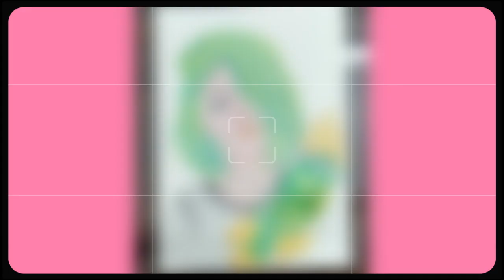A water colour tutorial Balance of colour volume Water colour series 1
girls painting
art, watercolor, gouache, painting, how-to, process